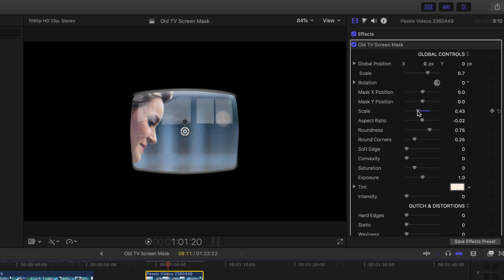CRT TV Mask for Final Cut Pro X